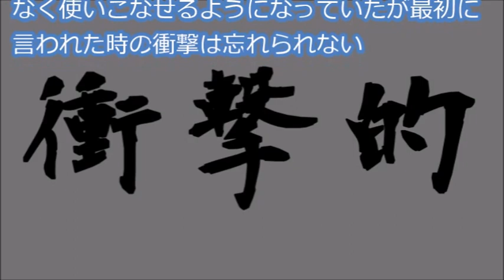【衝撃的】 転勤で初めて訪れた、ある地方で近所に引っ越しの挨拶に行って菓子折りを渡したら「迷惑です」と言われた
『転勤で初めて訪れたある地方
近所に引っ越しの挨拶に行って菓子折りを渡したら「迷惑です～」・・・』

【用語解説】
・ウト

赤ちゃん。

・k/K
警察